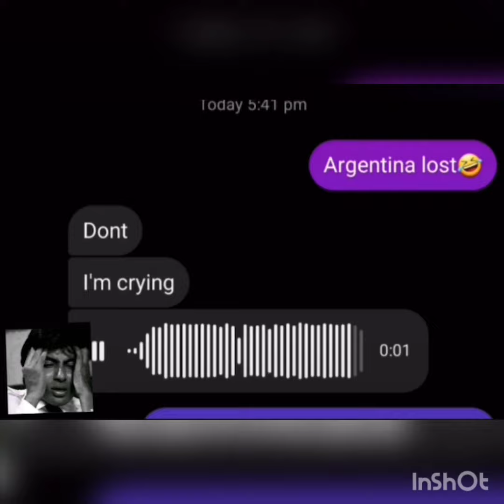funny World cup Fans reaction in Nagaland india .😂😂😂